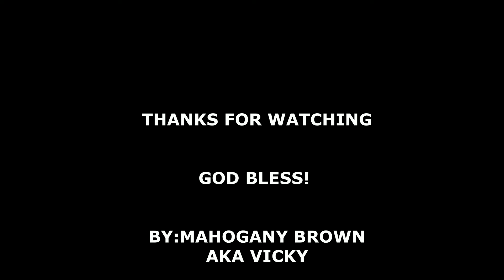HALLOWEEN LOOK DARK SKIN CHARACTER CHAT